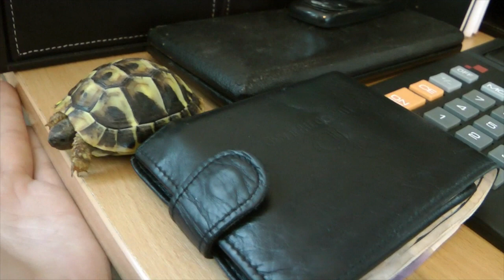Tortoise Adventures - Learning to Walk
I recently got two little Testudo Hermanni Boettgeri's who have been named 'Squirtle' (Red dot) and 'Esteban' (Yellow dot). Since their so young they are still learning to walk yet still want to explore everything.

I decided to film them as they invented a little slide game, and it was the cutest thing ever.
On a side note Squirtle did go down the slide, but only after I stopped filming! I think he's camera shy (: